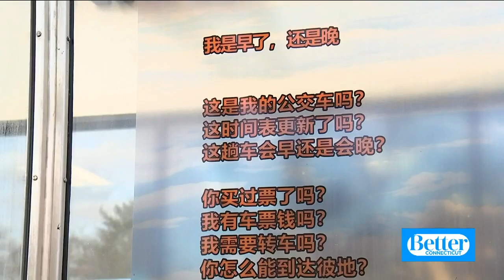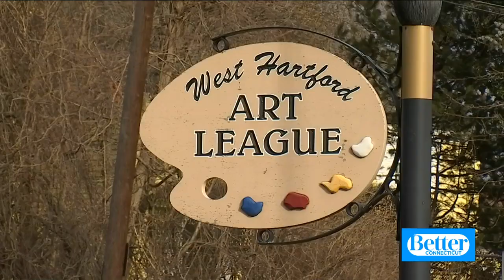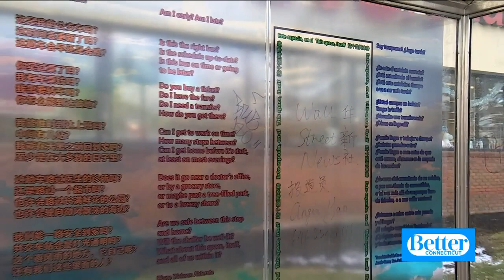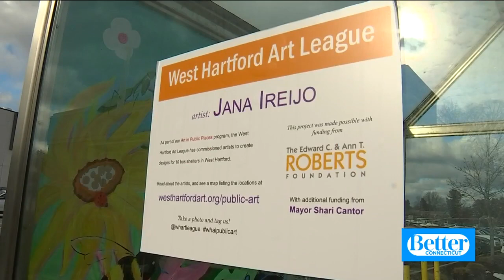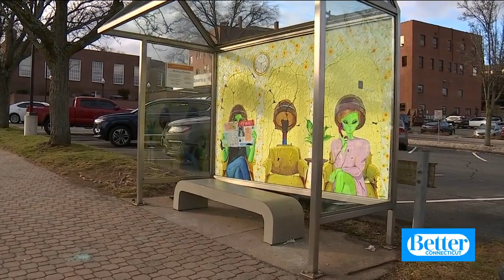TGIC: Bus stop art in West Hartford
Art installations have popped up all over West Hartford at bus shelters.